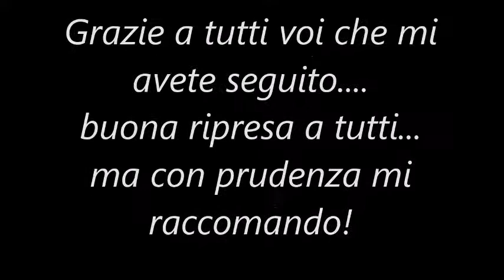TEATRO NICCOLINI - Tiziana Giuliani legge Storia Universale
Storia Universale è tratta da "Favole al telefono" di Gianni Rodari

con Tiziana Giuliani - Teatro dei Passi Arca Azzurra